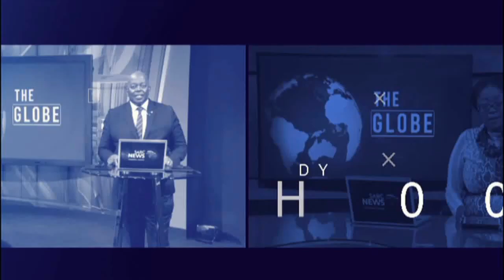Social grants empower SA women with greater independence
A new women and fiscal policy report has revealed that Social grants empower South Africa's women with greater independence, decision-making power and economic opportunities.